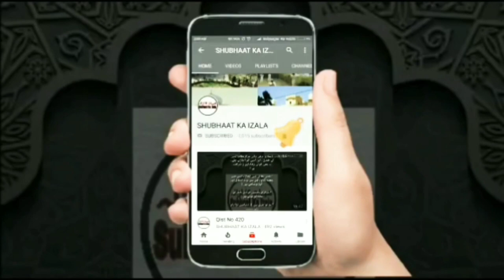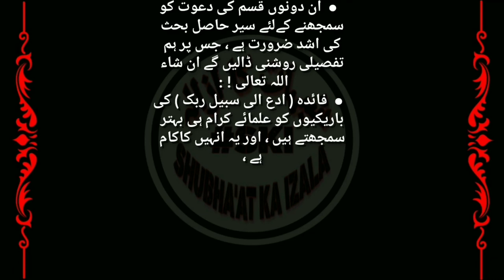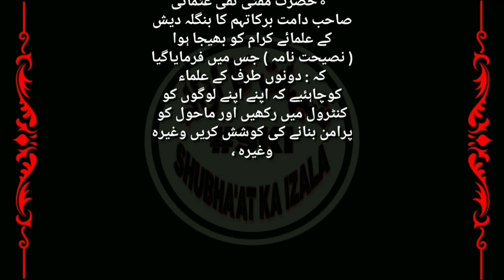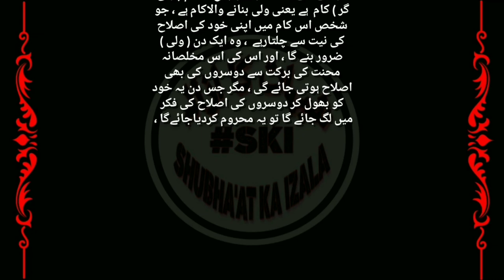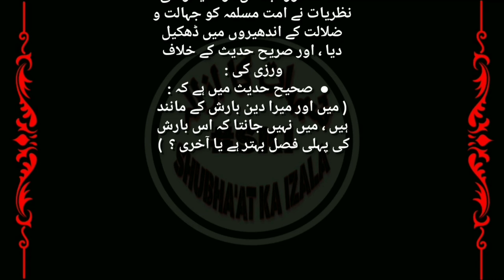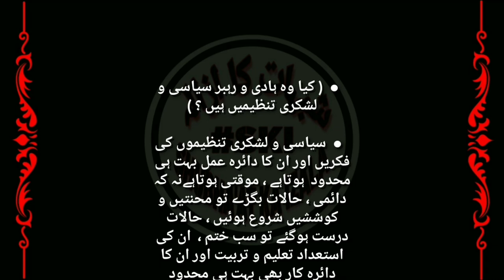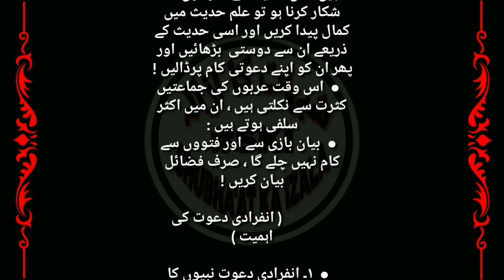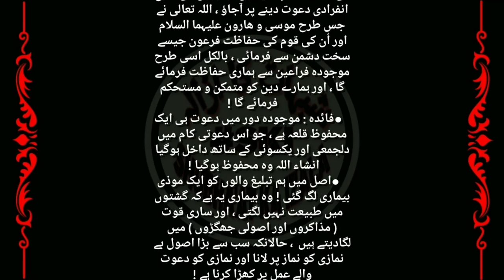Qist No 609 | Akabir Ulema Ki Zimedari, Da'awati Kam KA Maqsad, Tafseer Aaya'at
| Akabir Ulema Ki Zimedari, Da'awati Kam KA Maqsad, Tafseer Aaya'at |